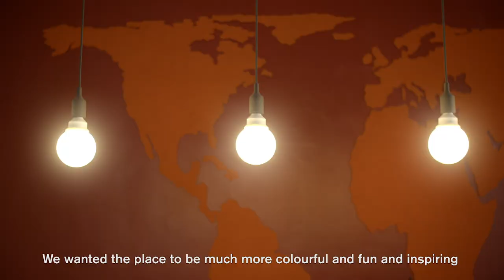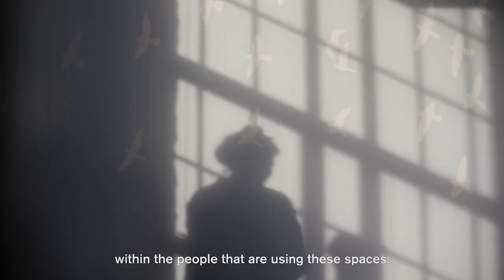+Positive spaces | Friends of the Earth